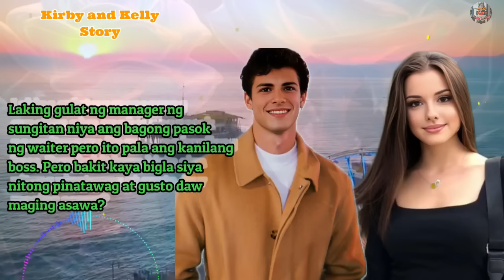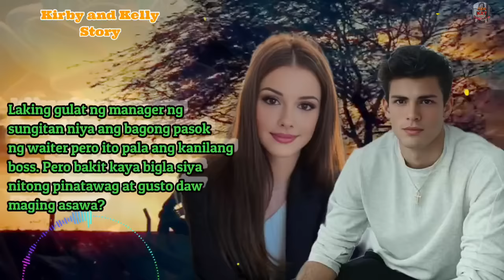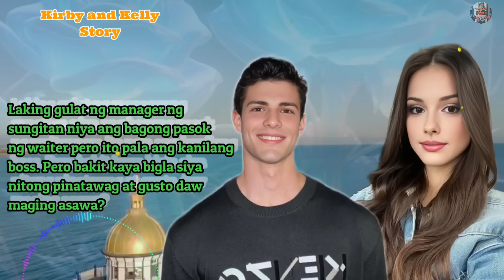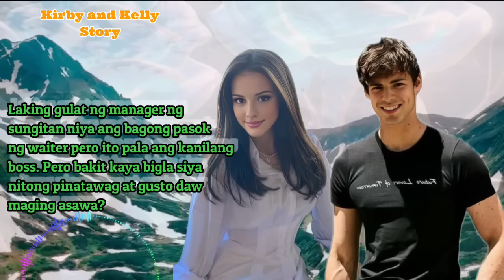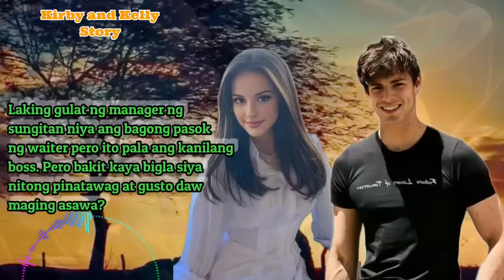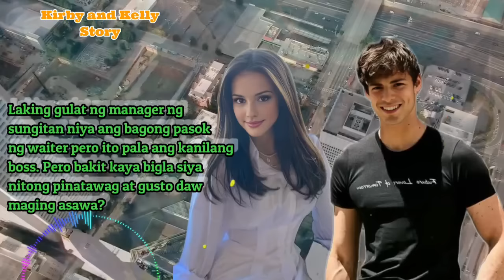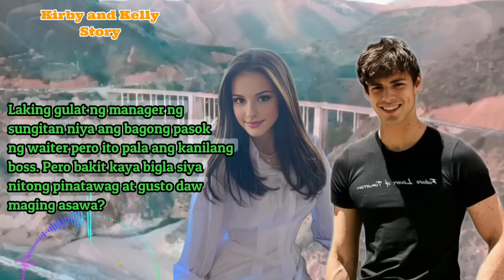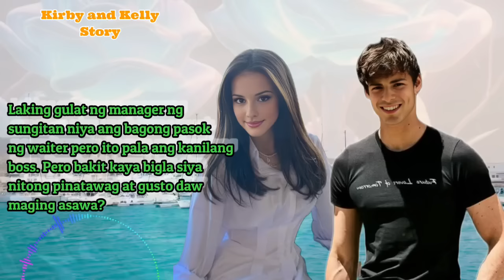INSTANT 'ASAWA' KO ANG BOSS KO! WAITRESS, BIGLA NA LANG HINILA NG AMO AT MAGPA-KASAL NA RAW SILA!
Full Story: Asawa ko Amo ko
written by:  Violet
Main Lead: kelly and Kirby
Narrated by: Miss Kat
Story Arranged by: KAT Amazing Stories

* Dreame
* Wattpad
*Famelnk

Related/Similar Channel
Kat Amazing Stories PH
Saima TV
Inday Series
Amihan Stories
Soskalami
Kulay TV
Skylar Guru
Papa Dudut
Dear Siren

MOEntertainment